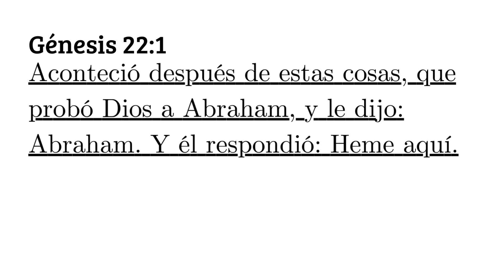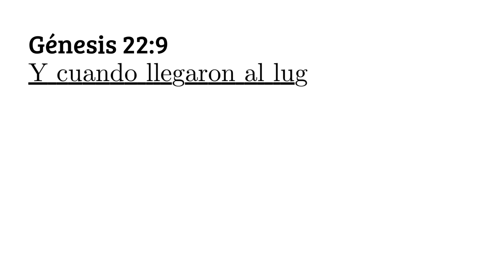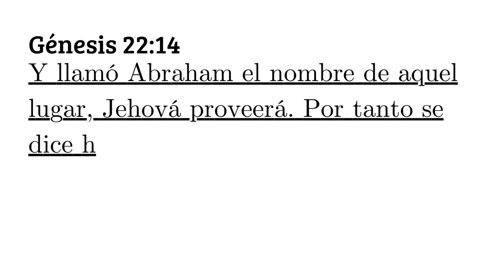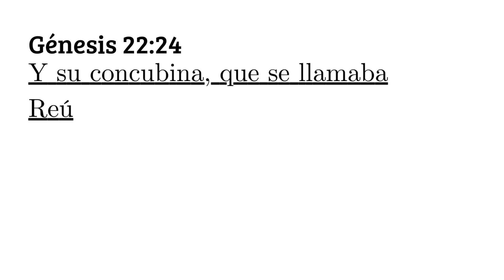Génesis Capítulo 22 Biblia Reina Valera 1960 en Audio